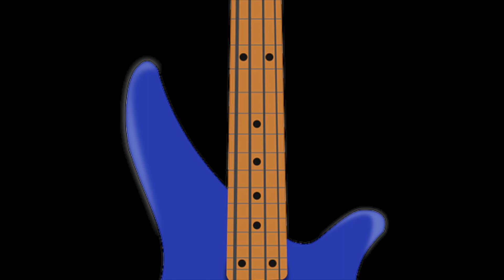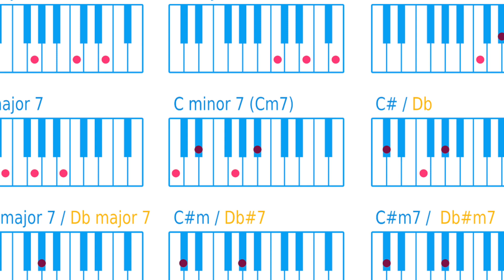C Dorian Mode HD 1080p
practice the modes guys